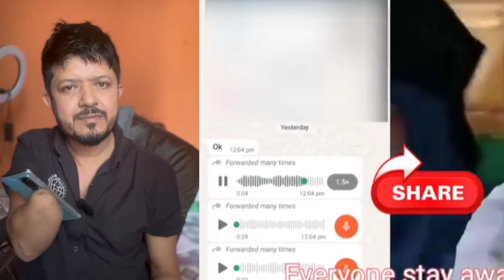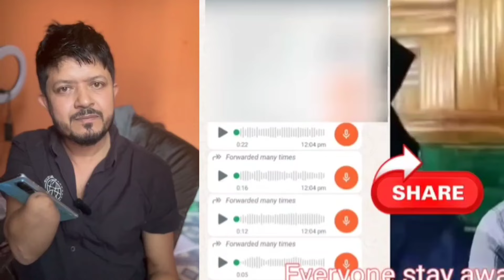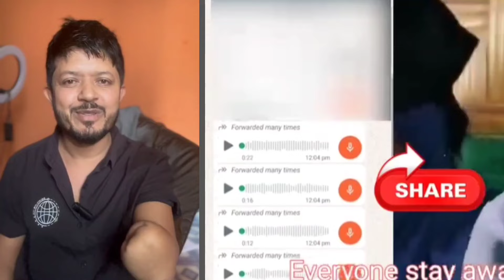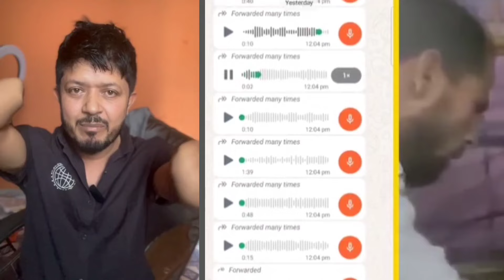Dear Rohingya Brother And Sister/ I saw all this😭